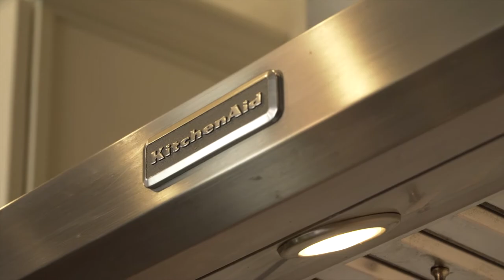10615 Ladera Dr, Lone Tree, CO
Listing Courtesy of Chris Coté with 8z Real Estate